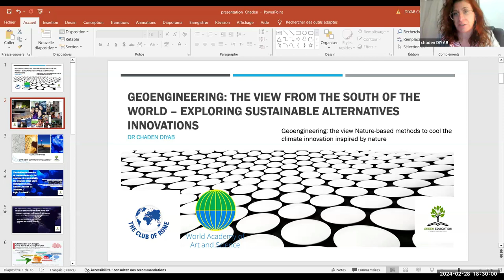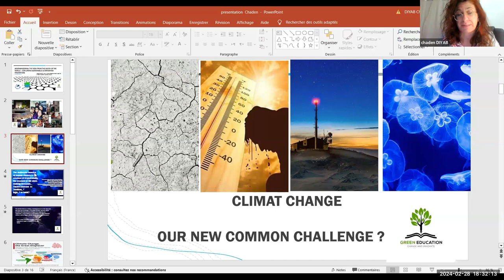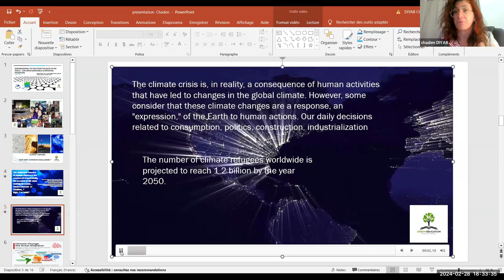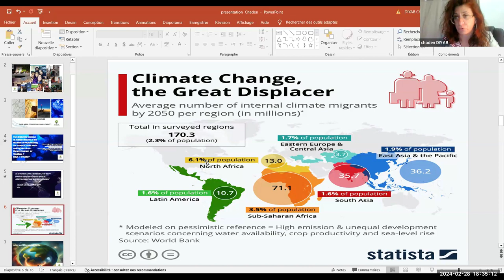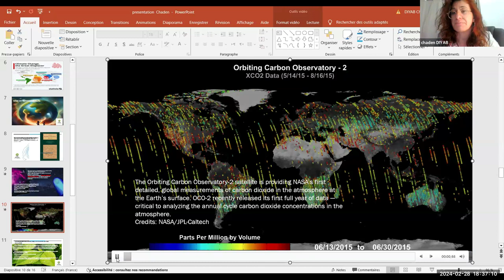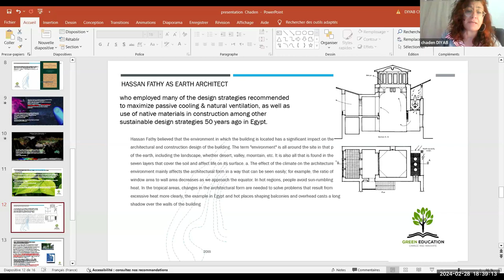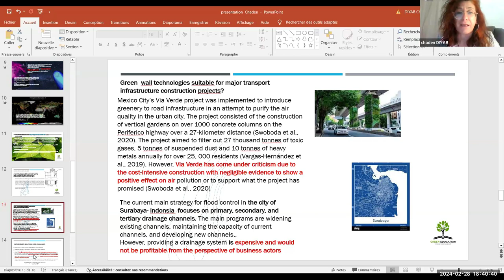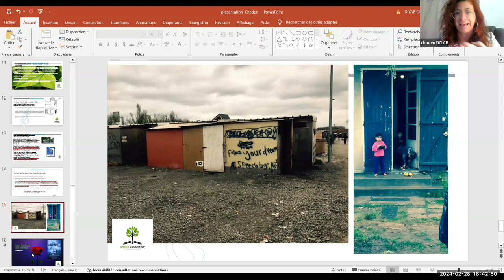Geoengineering: The view from the South of the world | WAAS Talks | Chaden Diyab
Title: Geoengineering: The view from the South of the world – Exploring sustainable alternatives innovations
Speaker: Chaden Diyab, Founder, IES EMEA (Industrial Environment & Sustainability) and Green Education Program in the Middle East and North Africa (MENA) Region, Paris, France